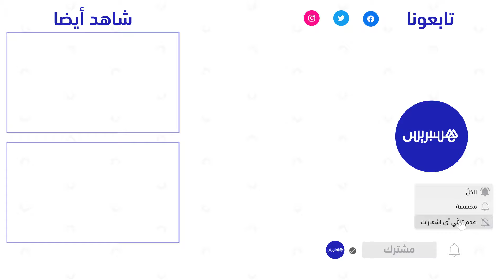مياه متدفقة وخضرة ممتدة.. مناظر طبيعية خلابة في منطقة تاموجوت بالاطلس المتوسط